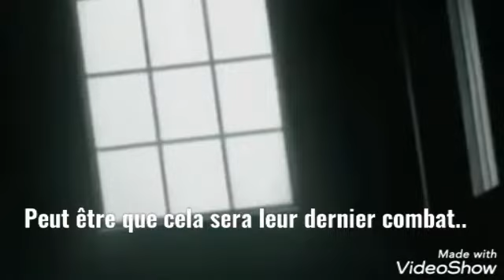Genesis - Undertow (Monster)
Undertow" est un morceau de "...And Then There Were Three...", le neuvième album studio du groupe de rock anglais Genesis. Il est sorti en mars 1978 chez Charisma Records et marque le premier enregistrement studio du groupe en tant que trio, composé de Phil Collins au chant et à la batterie, Tony Banks aux claviers et Mike Rutherford à la basse et à la guitare. L'album s'éloigne de leurs racines rock progressives, avec des chansons plus accessibles et plus d'apports de Collins sur l'écriture du groupe. Cet album marque une étape importante dans la discographie du groupe et démontre leur capacité à adapter leur son à l'évolution des tendances musicales.

Le morceaux en question :
Le protagoniste est à l'intérieur avec son partenaire, tandis que le vent dehors est froid et qu'il est sur le point de neiger. Il réfléchit au fait que certaines personnes se préparent à une nuit agitée, alors qu'il se sent en sécurité avec sa compagne. Il demande ensuite à ses amis ce qu'ils feraient s'ils savaient que c'était leur dernier jour et les encourage à tirer le meilleur parti de ce qu'ils ont. La chanson se termine par un désir de ressentir l'amour et de vivre pleinement sa vie, malgré l'incertitude de demain

Résumé message de l'animé "Monster"
Parce que Monster n'est pas qu'une série ou un simple dessin animé - c'est un regard sur nous-mêmes, sur ce que nous aimons, sur ce que nous ressentons, sur ce que nous détestons, sur notre deuil et tout le reste. Il nous montre à quoi peut ressembler le monde, à quoi nous aimerions qu'il soit et ce qui se passe si nous ne pouvons pas trouver notre chemin